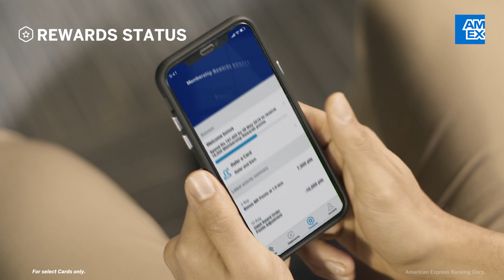DoitEasy with the American Express® App. Simple, Safe & Smarter than ever | American Express India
The all-new Amex App makes managing your Card account a breeze. Another essential way we have your back.
Set up purchase and spend-tracking alerts to get real-time app notifications about your Card. Get peace of mind with secure login using biometrics. Download PDF statements for the last 6 months to be in the know of your spends. You can also know your rewards status to get closer to the things you love. Find the easy way to do all this and more, even when you are on the go, only on the all-new Amex App. Explore now